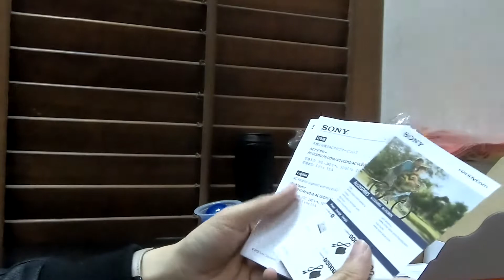拆觀眾朋友寄黎既郵包